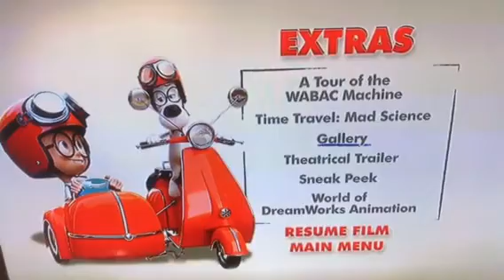Mr. Peabody and Sherman 2014 DVD Menu Walkthrough